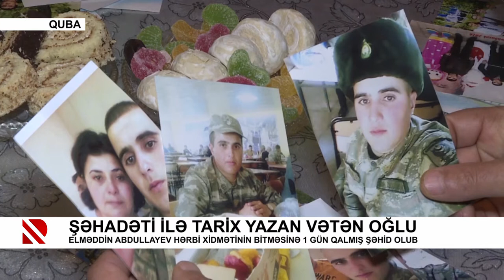Şəhadəti ilə tarix yazan Vətən oğlu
Elməddin Abdullayev hərbi xidmətinin bitməsinə 1 gün qalmış şəhid olub